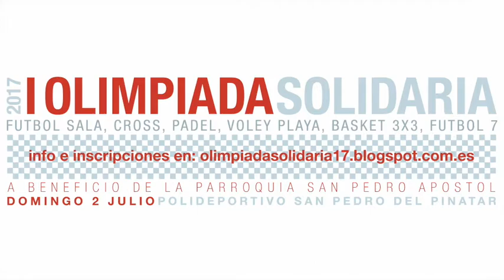Trailer Olimpiada Solidaria 2017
Trailer Oficial de la primera Olimpiada Solidaria que se celebra en San Pedro del Pinatar el 2 de Julio. Anímate y participa!!